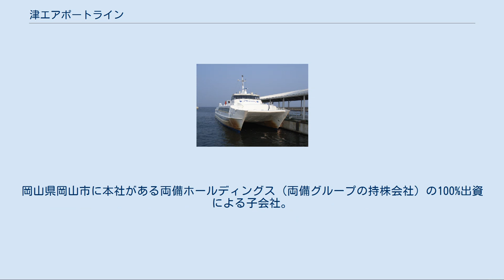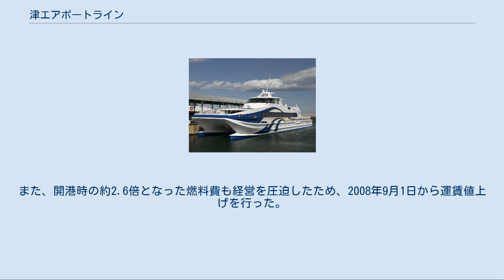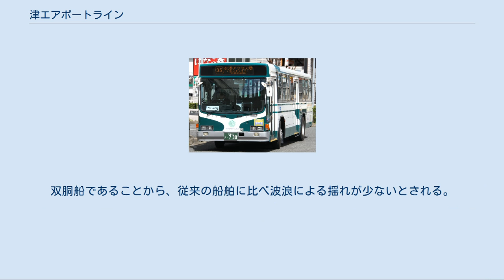津エアポートライン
「フェニックス」（2013年4月） 「フェニックス」（2006年7月） 「カトレア」 「すずかぜ」(2016年12月売却) 津エアポートライン株式会社（つエアポートライン）は、三重県津市に本社を置く海運会社である。
岡山県岡山市に本社がある両備ホールディングス（両備グループの持株会社）の100%出資による子会社。
 三重県津市の津なぎさまちと、愛知県常滑市の中部国際空港を結ぶ定期旅客航路を運航する。
2009年（平成21年）から2016年（平成28年）12月19日までは、三重県松阪市の松阪港を結ぶ定期旅客航路も運航していた。
 三重県中部地域から中部国際空港までの所要時間は、伊勢湾岸を迂回する自動車（高速道路経由）または鉄道（近鉄特急・名鉄ミュースカイ乗り継ぎ）と比較した場合、乗り継ぎ時間を除くと所要時間は約半分となり、直線的に結ぶ海上輸送が時間的に有利となりうる。
 また、運賃については、鉄道を特別料金が不要の列車だけで空港に向かった場合は鉄道が安くなるが、近鉄の特急列車や伊勢鉄道・JRの快速列車の指定席を使用した場合などは当航路を利用した方が安くなる。
自動車利用の場合、同乗者数や空港駐車場での駐車料金にもよるため単純な比較はできないが、高速道路の通行料金などを考慮すると、津なぎさまちターミナルの無料駐車場を利用して当航路を利用することにより、金額的にも有利となりうる。
 2016年12月現在(松阪航路は休止直前のデータ)。
 津航路（津なぎさまち - 中部国際空港） 津航路は当初1日1,500人を超える利用者があったが、2006年末に松阪高速船が就航したことや空港見学者が減少したことなどが影響し、800人前後まで落ち込んだ。
また、開港時の約2.6倍となった燃料費も経営を圧迫したため、2008年9月1日から運賃値上げを行った。
現在の運賃は2470円。
 松阪航路（松阪港 - 中部国際空港） 松阪高速船の経営を引き継いだ松阪航路は、運賃を従来の2,400円から2,700円に改定した。
また2011年8月20日から直行便が廃止され、全便が津なぎさまち経由または乗り継ぎになった。
松阪航路は津エアポートライン移管後に松阪高速船の利用者数（2008年度の最多で1日あたり約340人）を上回ることはなく、津航路の黒字で松阪航路の赤字を補填している状態であった。
松阪市との契約満了により、2016年12月19日廃止。
 「フェニックス」船内（一般席） 2004年竣工、三保造船所建造。
 124総トン、全長31.45m、幅8.30m、航海速力30ノット、旅客定員108名（一般席100名、特別席8名） 船内はバリアフリー化されており、車いす専用座席（6席）、車椅子対応トイレなどを備える。
双胴船であることから、従来の船舶に比べ波浪による揺れが少ないとされる。
 2004年竣工、三保造船所建造。
 フェニックスの同型船。
本船は赤塚植物園などを経営する津市のアカツカグループから寄贈を受けたものである。
 松坂高速船から継承。
常石林業建設（現ツネイシクラフト&ファシリティーズ）建造。
予備船として運用されていた。
 130総トン、全長31.5m、幅8.0m、航海速力30ノット、旅客定員108名（一般席のみ） 三重交通が運行する「津なぎさまち線」 津なぎさまち 松阪港